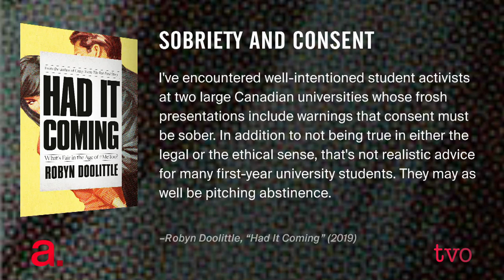Robyn Doolittle: MeToo in Canada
For her 2017 Globe and Mail "Unfounded" series, Robyn Doolittle spent two years investigating how police and the courts handle sexual assault cases in Canada. Her new book, "Had It Coming: What's Fair in the Age of MeToo," picks up where her gender-based violence investigation left off. Tonight, she talks to Nam Kiwanuka about how attitudes around sexual behaviour have changed and still need to change.